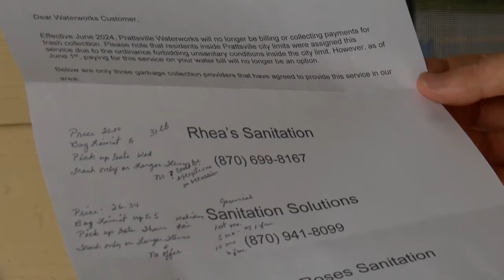Prattsville raises water price & disconnects trash service in anticipation of widespread rate hikes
A small town increasing their water rates and disconnecting trash services warns water bill increases may be on the horizon for many small towns.